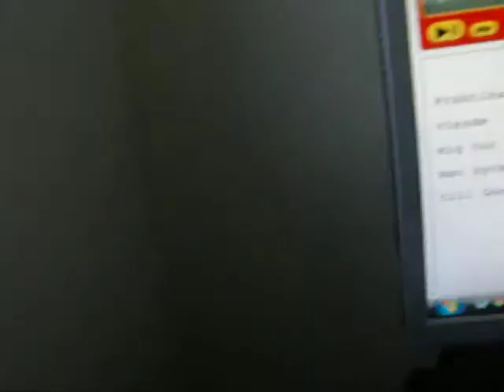Benighted - Grind Wit (vocal cover)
Yes, I fucked up quite a few times. But it's all good, bro!